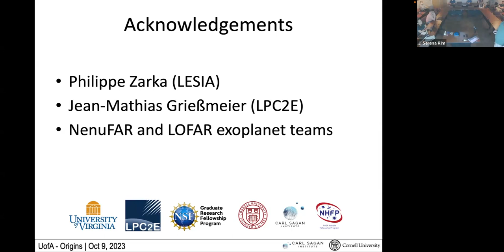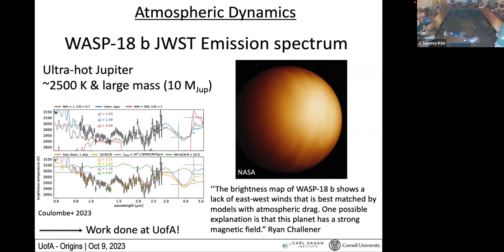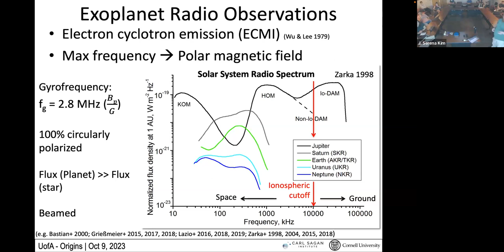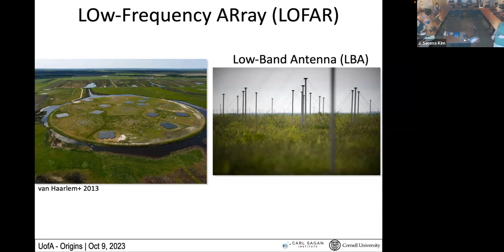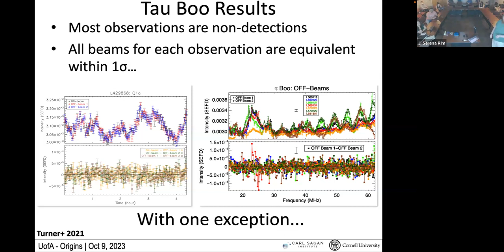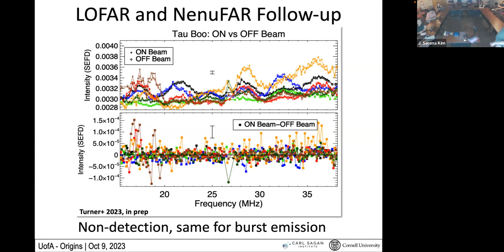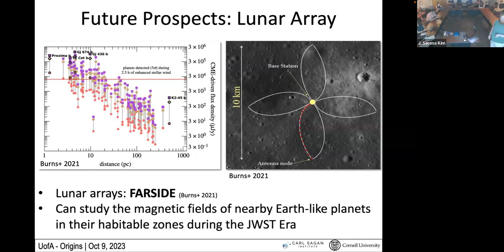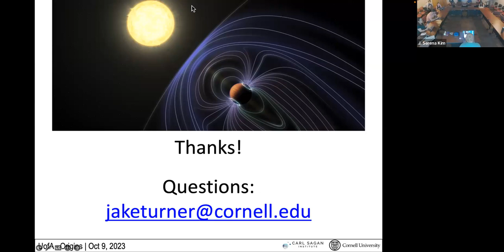The Ongoing Hunt to Detect the Radio Emissions of Exoplanets - Jake Turner (Cornell University)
Origins Seminar presented 9 October 2023

Abstract
One of the most important properties of exoplanets has not yet been directly detected despite decades of searching: the presence of a magnetic field. Observations of an exoplanet’s magnetic field would yield constraints on its planetary properties that are difficult to study, such as its interior structure, atmospheric escape and dynamics, and any star planet interactions. The presence of magnetic fields on gas giants also affects the understanding of their origins and evolution. Additionally, magnetic fields may contribute to the habitability of terrestrial exoplanets. Observing planetary auroral radio emission is the most promising method to detect exoplanetary magnetic fields.

In this talk, I will present our recent study of the Tau Bootis exoplanetary system where we have the first possible detection of an exoplanet in the radio using LOFAR (Turner et al. 2021).  Assuming the emission is from the planet, we derived a maximum surface polar magnetic field for tau Boo b between ~5-11 G. The magnetic field and emission strengths we derived are consistent with theoretical predictions, and if this detection is confirmed it will place important constraints on dynamo theory, comparative planetology,
 and exoplanetary science in general. Additionally, I will present the first results of an extensive multi-site follow-up campaign to confirm the radio detection of tau Boo b. Our first observing campaign consists of low-frequency radio data taken simultaneously from NenuFAR and LOFAR. Preliminary analysis of this data show no signs of emission. Therefore, the original signal may have been caused by an unknown systemic or we are observing variability in the planetary radio flux due to observing at different parts of the stellar magnetic cycle. Our second follow-up observing campaign is designed to test the latter conclusion. We have coordinated observations of the magnetic maps of the host star alongside many months of intensive radio monitoring by NenuFAR. Preliminary results on the second campaign will be presented. Finally, I will briefly highlight the promising landscape of studying exoplanetary magnetic fields in the coming decades with future ground- and space-based radio telescopes.